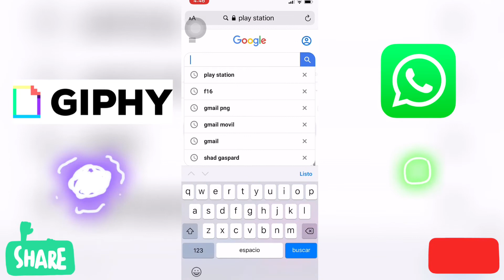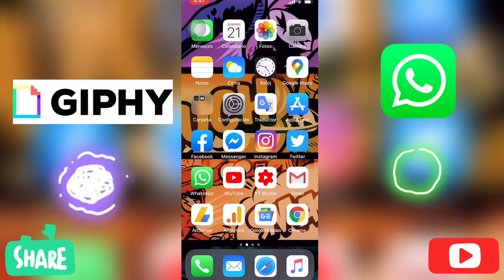👾Cómo Enviar Gifs y Stikers Animados en Whatsapp iOS 17 Fácil y Rápido 2024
hoy te vamos a enseñar cómo enviar un GIF animado por WhatsApp mediante las opciones con las que implementa la popular web Giphy.

Simplemente a veces es más fácil y divertido reaccionar con un GIF que describiendo un estado, por lo que todas las grandes aplicaciones están implementado maneras para utilizarlos.

Lo primero que tienes que hacer es entrar a la conversación en la que quieras poner el GIF. En la parte de abajo de la pantalla, a la izquierda el campo en blanco en el que puedes escribir texto tienes el icono de una cara sonriente. Pulsa sobre este icono para entrar a la pantalla de emojis, que es donde ha colocado WhatsApp sus GIFs.

💚Aprende a Ganar tus Primeros 100 Dolares en Hotmart sin invertir nada

✅Únete a mi Comunidad Privada en Telegram y Aprende a Vender en Hotmart